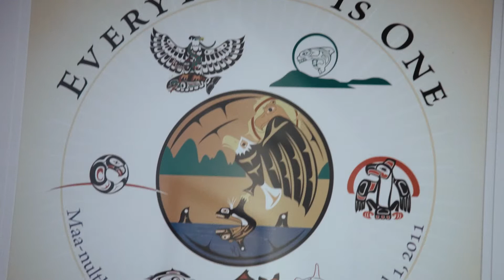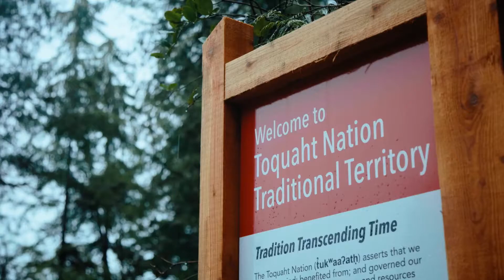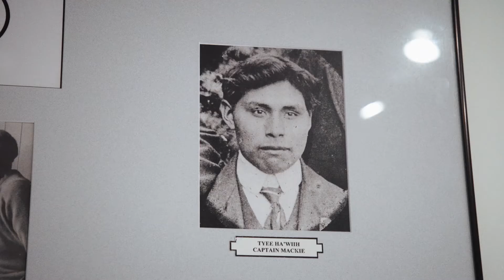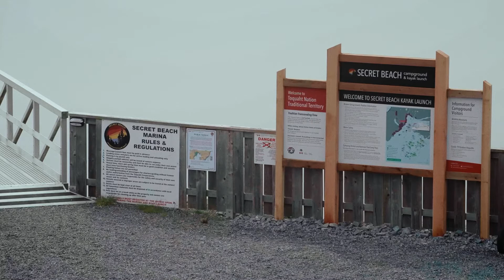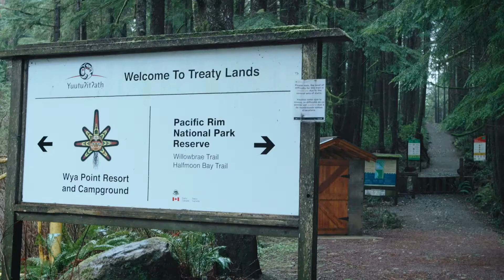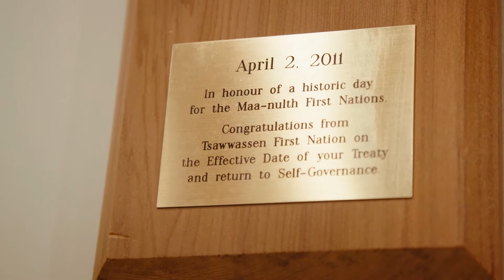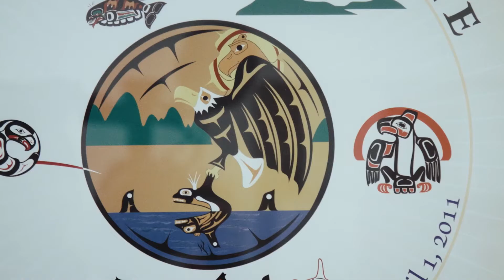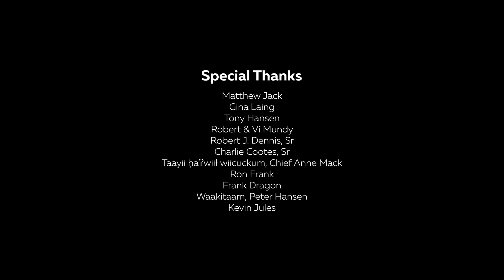Maa-nulth Treaty | 2022 Documentary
The First Nations of Maa-nulth Treaty entered a Modern Treaty with British Columbia and Canada on April 1, 2011. This documentary chronicles the first 10 years of implementation of the Treaty from the effective date to March 31 2021.

The First Nations of the Maa-nulth Treaty: Huu-ay-aht First Nations, Ka:'yu:k't'h'/Che:k'tles7et'h' First Nations, Toquaht Nation, Uchucklesaht Tribe Government, and Yuułu?ʔiłʔ?atḥ Government-Ucluelet First Nation (the “Nations”).The Nations are five distinct self-governing Indigenous governments under a modern treaty with British Columbia and Canada dated April 1, 2011.